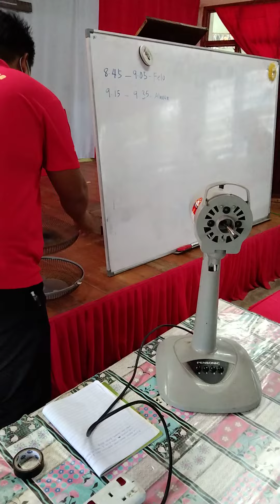# Kelas met. Cara membaiki kipas meja yg tdk berpusing (Alman). Part 1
Praktik kelas metode mengajar oleh Alman